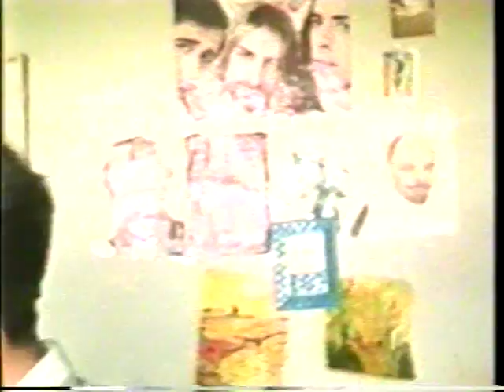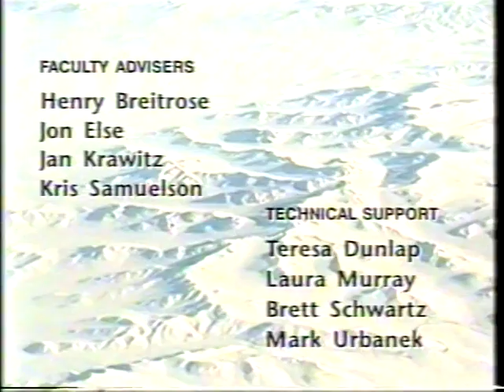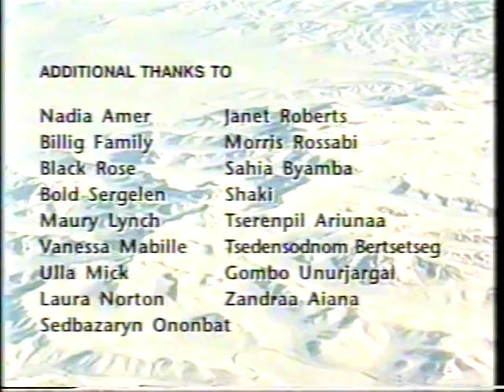Mongolia Urga Song VTS 02 1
Jessica Woodworth.  Stanford University.  Ulaan Baatar.  1995  Dance in Mongolia. Interview.